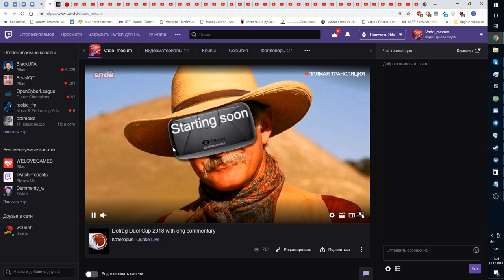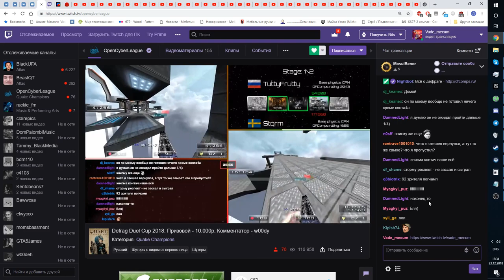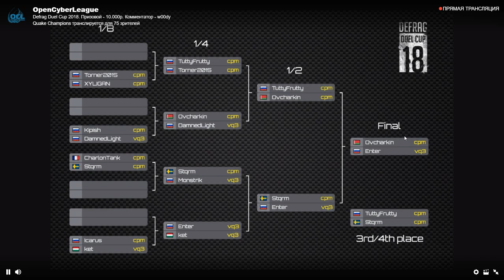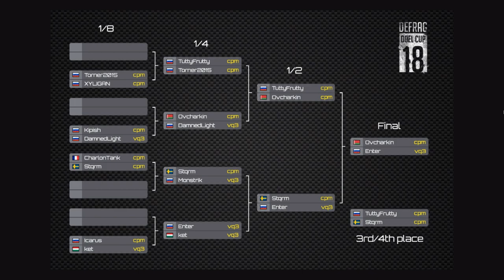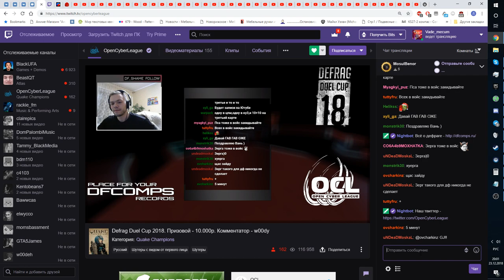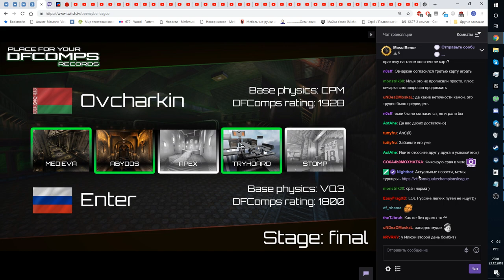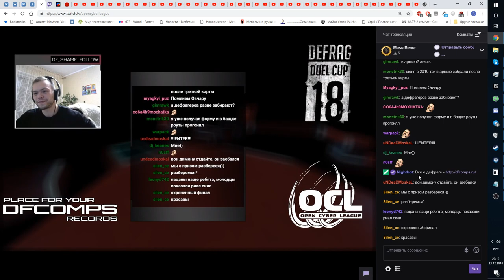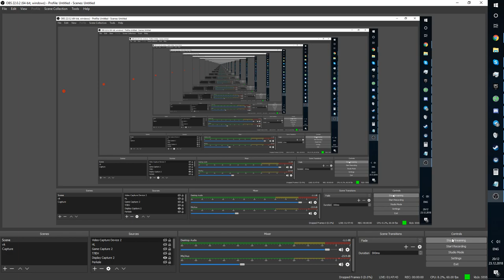Defrag Duel Cup 2018 - Final - Eng commentary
ZDOROV.
Special thanks to KG7x and Nosf.

DEFRAG

WAITING